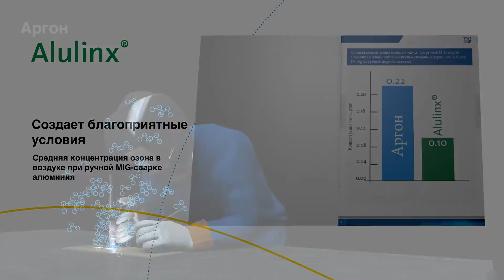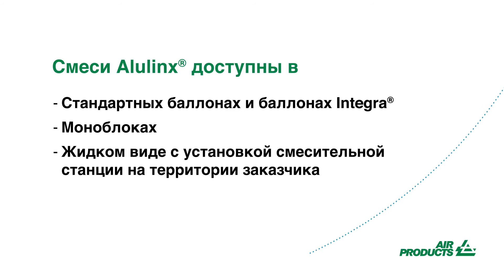Сварочная смесь Alulinx®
Наш лучший газ для MIG и TIG сварки алюминия и его сплавов